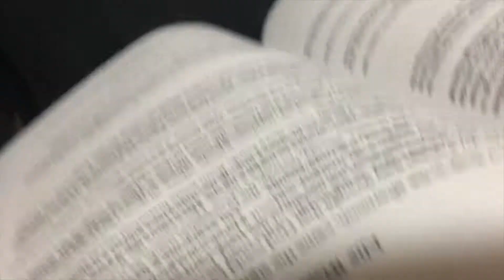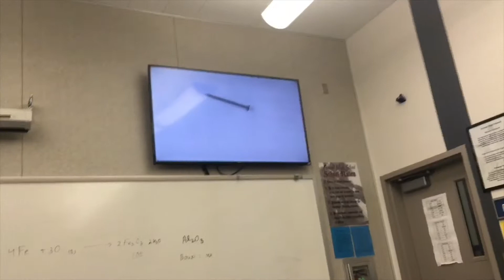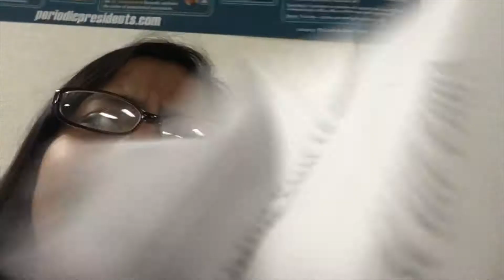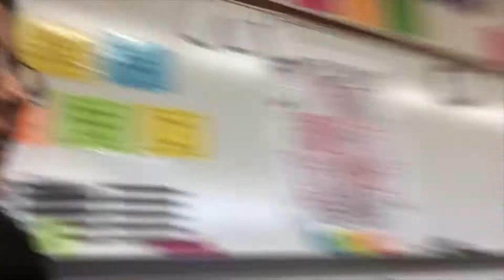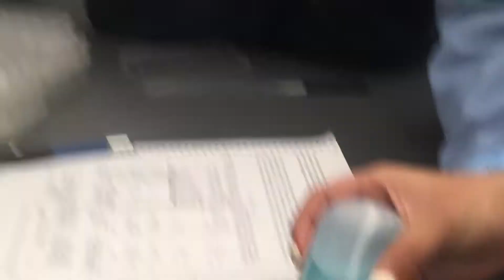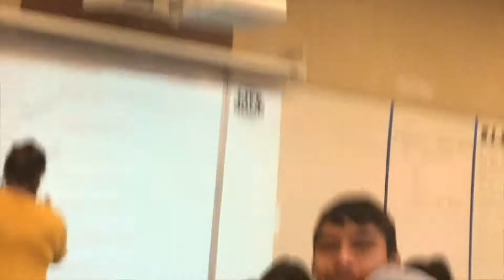Vlog #80 Chantal & Angel Did 73 Questions With Vogue